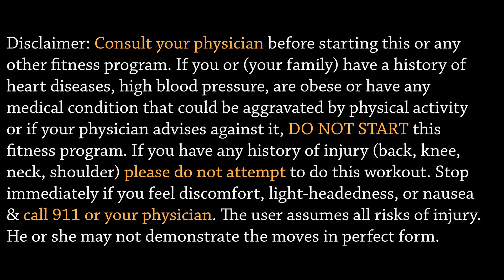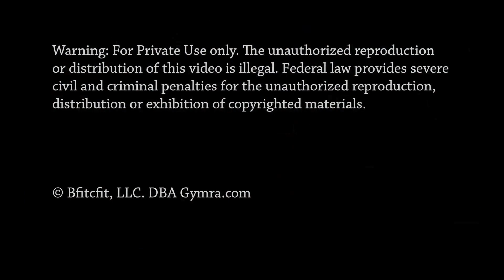30 Min Cardio Kickboxing Workout | Burn 250 Calories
This Cardio kickboxing workout by Natalie Yco will elevate your heart rate while burning fat...
365 workouts & stream over 500 videos on-the-go.

Vimeo on Demand
Tubi TV
TBD TV

365 workouts & stream over 500 videos on-the-go.

Eat a clean and balanced diet that consists of real, whole foods like fruits & veggies, nuts & seeds, legumes & whole grains, and lean meats. Stay away from highly processed foods, foods that are high in fat & sugar, fried foods, and soda/sugary drinks. Stay hydrated and get plenty of rest.

Like our Youtube channel? for a more thorough experience. Customize your fitness journey with over 5000 videos, workout templates, GIFs, and challenging programs. See what you've been missing on Youtube by browsing our library!